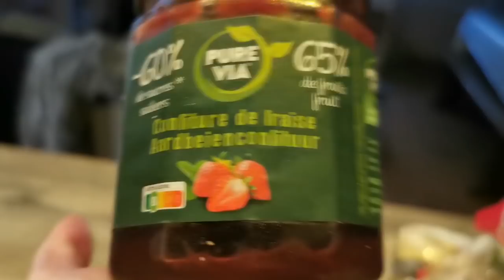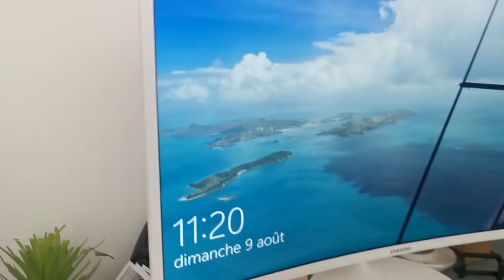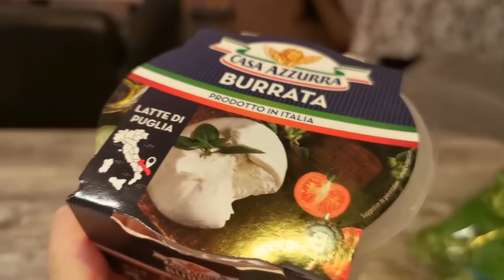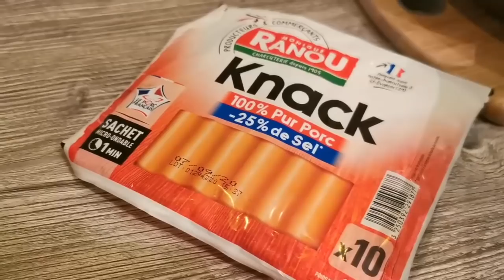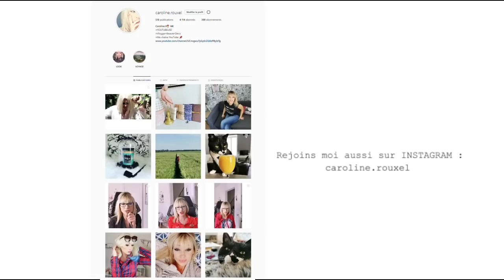DES CHOSES A VOUS DIRE